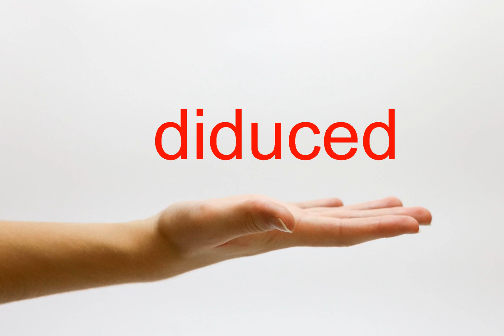How to Pronounce diduced - American English